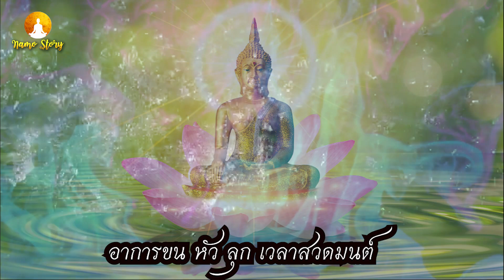อาการขน หัว ลุก เขารู้คุณมีบุญ ผีจะมาขอ ไม่บอกไม่มา